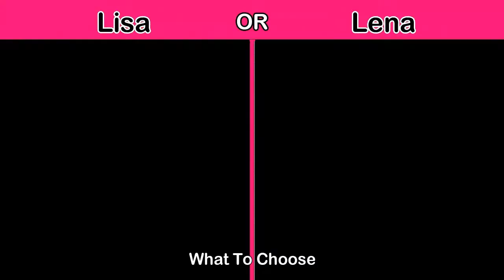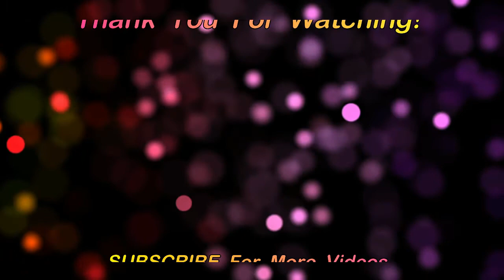Lisa Or Lena, Fashion Styles and Beautiful Rings Choices